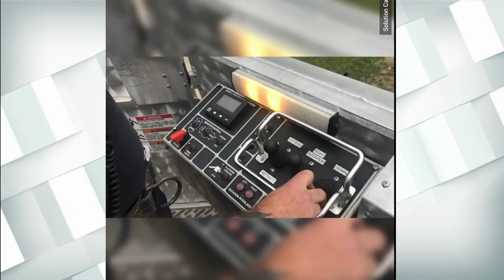Carmel tries rappelling down a building for Citizens Fire Academy in Minot